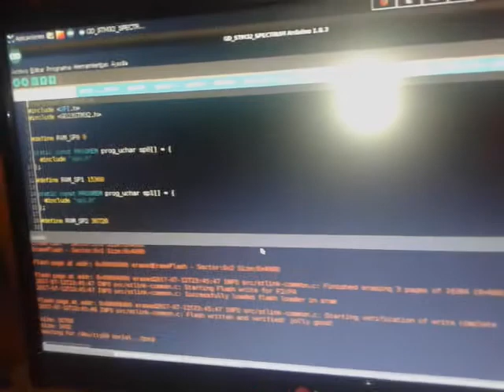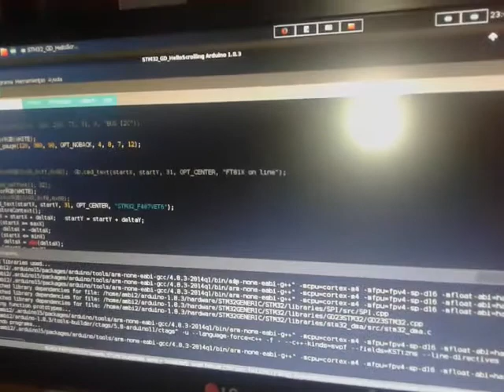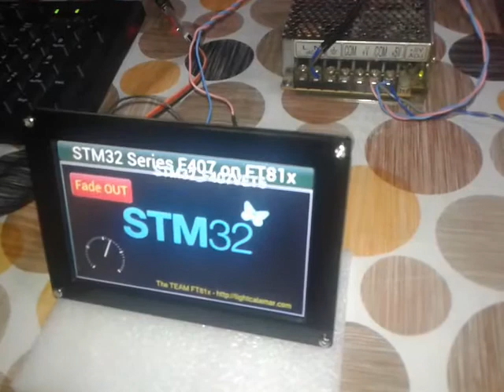FTDI FT810 with STM32F407XXXX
STM32F407VEt6 con FT810 FTDI pantalla de HOTMCU
Mejor estabilidad que  STM·" serie C8Blue Pill